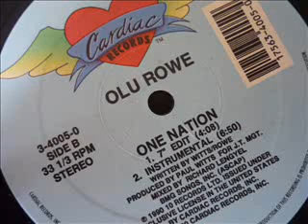Olu Rowe - One Nation (Instrumental) - Cardiac Records